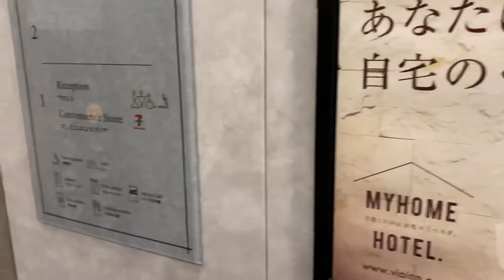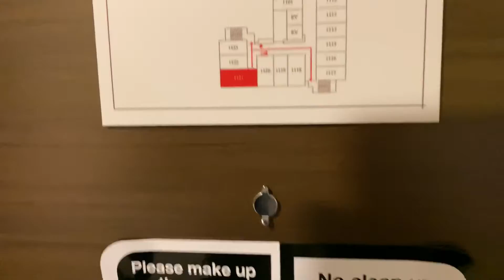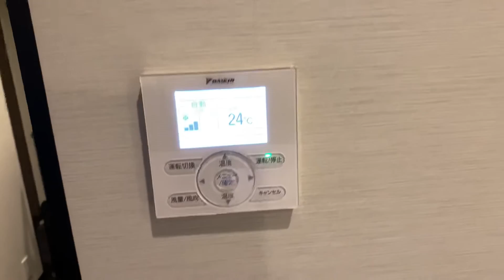VIA INN 梅田。 是非とも。